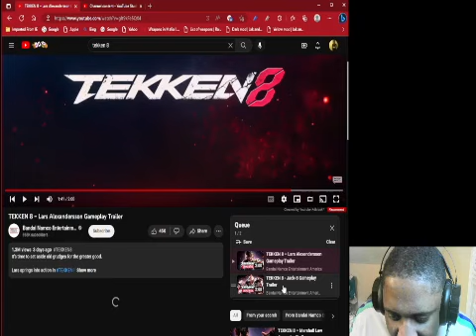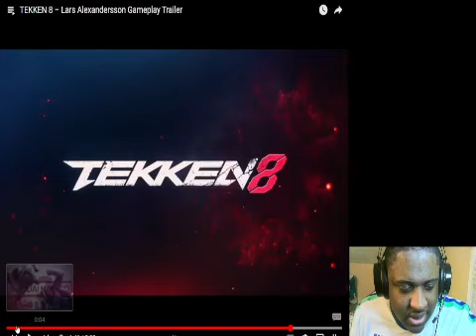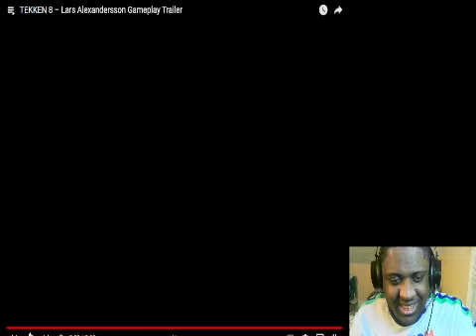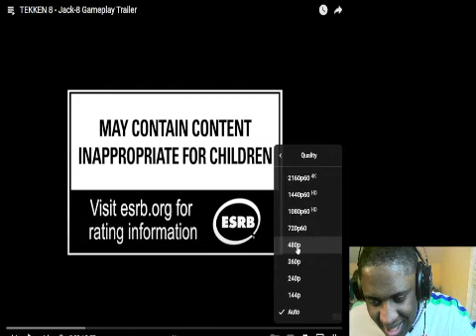Tekken 8 Lars Alexandersson & Jack 8 Gameplay Trailer Reaction